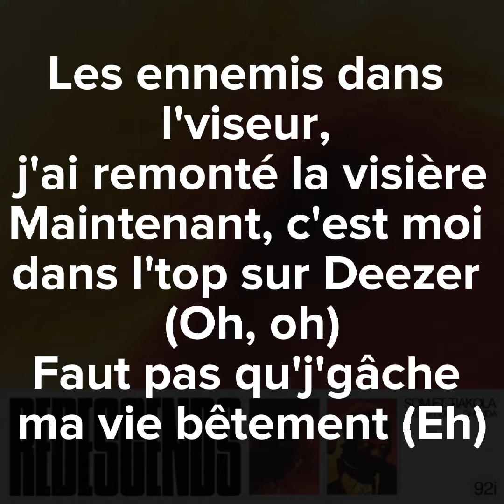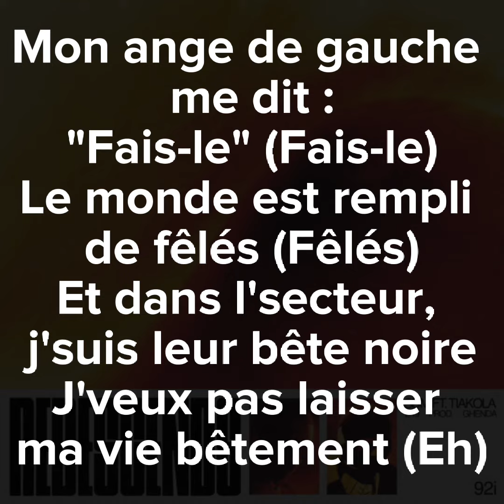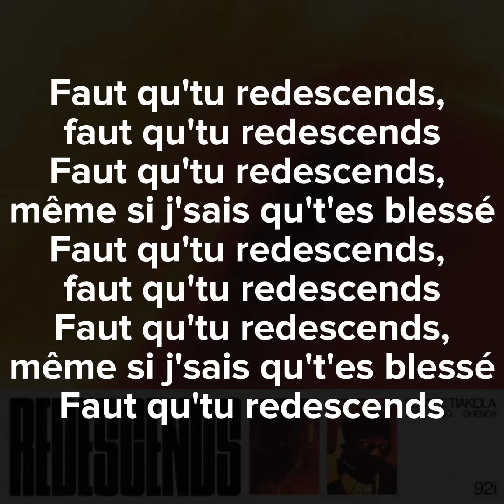SDM - Redescends Feat Tiakola (Paroles)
Vos suggestions dans les commentaires